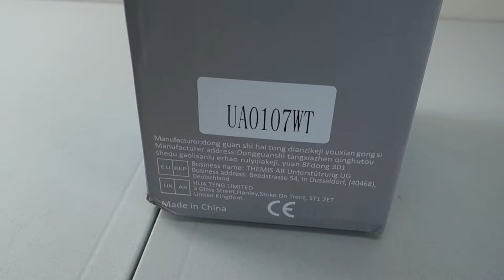Painting PC Case Fans (Featuring Uphere ARGB Mirror 120mm Fans)